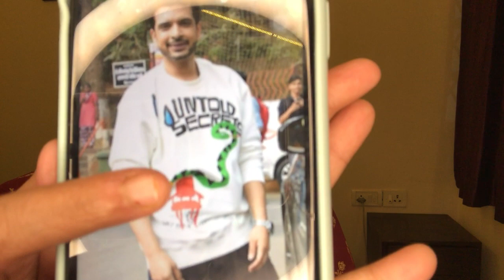Karan ne Lock Upp aur Teju ke Naagin 6 ke baare mein keh di ye badi baat! Omg 😱